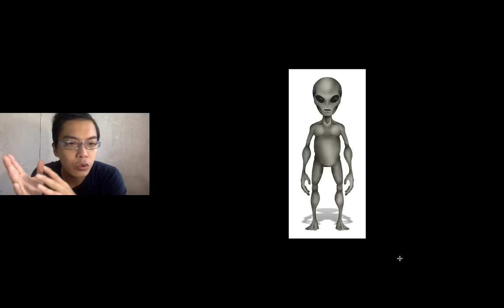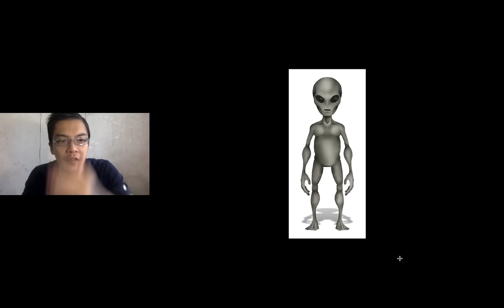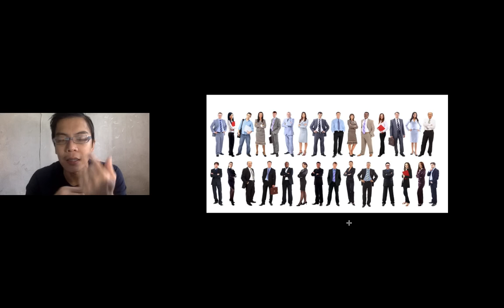快速閱人術 九型人格 心理分析 Enneagram Psychology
本集內容
第一部：講解我們憑甚麽資料可以快速閱讀出對方是甚麽人
第二部：教大家一些小心得 去判斷對方
包括從身型 和 聲線 教大家判斷

各位親愛的觀眾
只須點擊「加入」-›「選擇讚助金額」-›按照頁面指示「完成讚助」